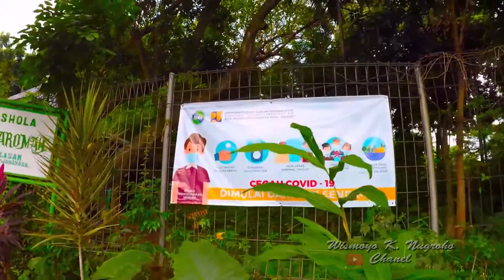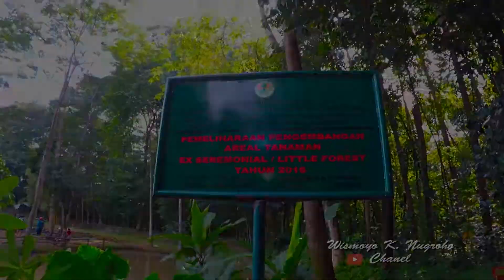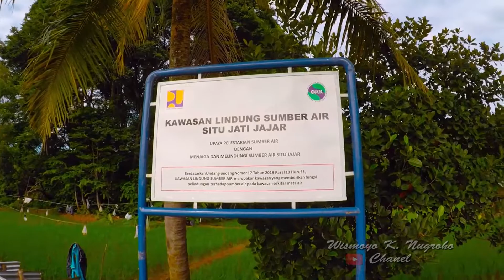Situ JatiJajar | Setu Jatijajar | Hutan Kota